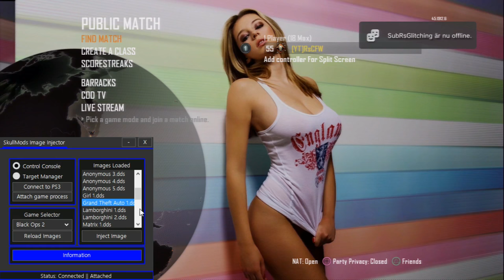IMAGE INJECTOR RTM TOOL [MW3,BO1,BO2] + Download (Use Mia Khalifa As BackGround Image)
★TOOL BY
►SKULL MODS

★Buy Mods From My Mods Services (PS3,PS4 ONLY!!)
 ►Cod4,waw,Mw2, Bo1, Mw3, Bo2, Ghots, Aw, Gta5